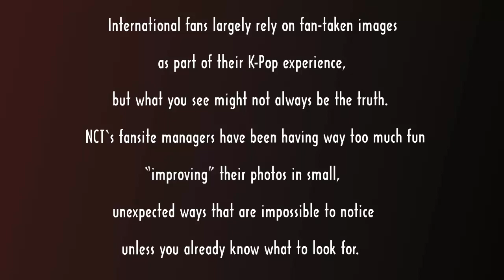8 Times Fansites Photoshopped Random Things Out Of NCT Photos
Check out 8 Times Fansites Photoshopped Random Things Out Of NCT Photos.